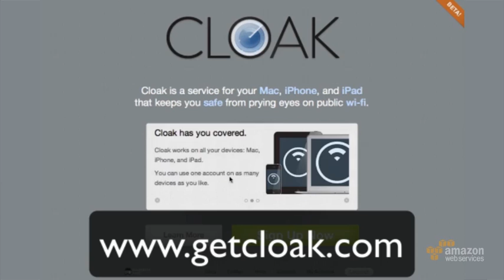AWS Report with Dave Peck, Cloak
Dave Peck, Co-Founder of Cloak, talks about how his product keeps users safe while using public wireless networks at coffee shops, airports, hotels, and conferences using a global network of EC2 servers dynamically provisioned to meet changing needs.